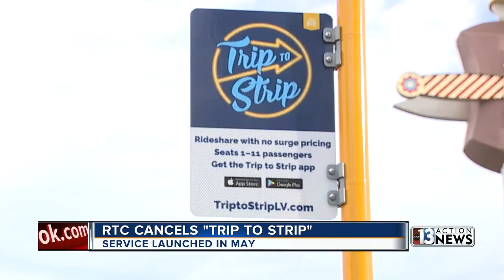13 Action News Latest Headlines | December 26, 5am